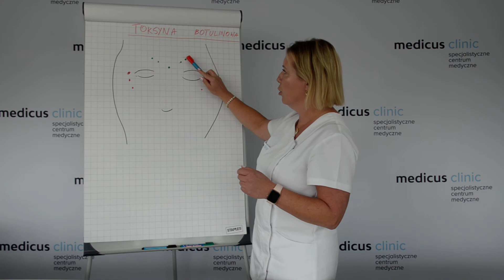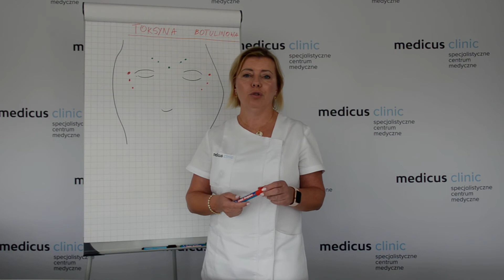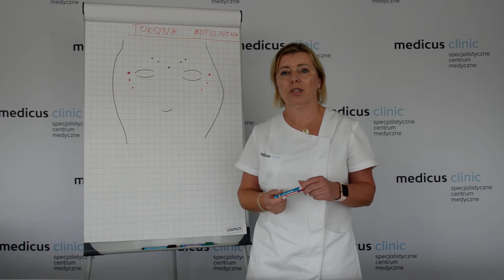Botoks- złoty standard w medycynie estetycznej | lek. Joanna Stoch - Stój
Poradzi sobie z kurzymi łapkami i lwią zmarszczką. Dzięki niej skóra staje się wypoczęta, a zmarszczki wygładzone. O czym mowa? O toksynie botulinowej, jednym z najpopularniejszych preparatów w medycynie estetycznej.

Zabieg polecamy wspólnie z naszym 👩‍⚕specjalistą - lek. Joanną Stoch - Stój. Jeśli chcesz dowiedzieć się więcej na temat botoksu, zachęcamy do obejrzenia wideo ⬇🎥

Skontaktuj się z Medicus Clinic Specjalistycznym Centrum Medycznym, aby umówić konsultację z naszym doświadczonym specjalistą.

Medicus Clinic to lider na rynku usług medycznych:
➡️ ponad 30 lat doświadczenia na rynku medycznym
➡️ 290 000 pacjentów obsługiwanych rocznie
➡️ 57 000 konsultacji udzielanych rocznie
➡️ 2500 wykonanych zabiegów operacyjnych rocznie

🔔 Kliknij dzwoneczek, aby otrzymywać informację o nowych filmach!